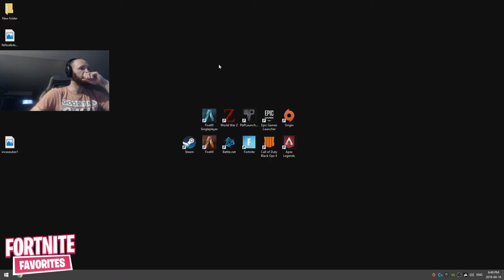Ninja *GOES CRAZY* and Explains Why He Can't Be NinjasHyper Again!